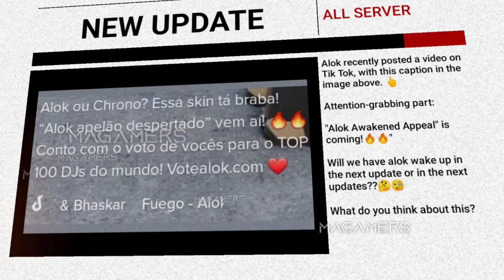NEXT BUNDLE IN MAGIC CUBE STORE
Hello guys welcome to Mr. mannu gaming. In this video, I’ll tell you next magic cube dress in freefire and more upcoming events. Enjoy!

1. Garena Free Fire Indonesia
2. Garena Free Fire Brazil
3. Garena Free Fire Brasil
4. Garena Free Fire India
5. Garena Free Fire Pakistan
6. Garena Free Fire Singapore

Hashtag releted:-mrmannugaming

1. next magic cub dress in free fire
2. new magic cube bundle
3. next Magic cube bundle
4. upcoming magic cube bundle
5. free fire new Magic cube dress